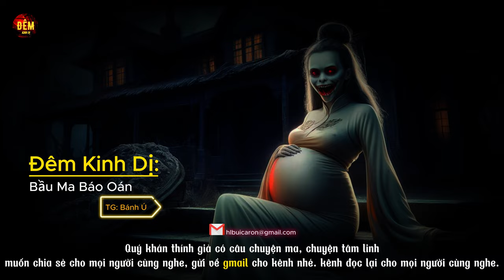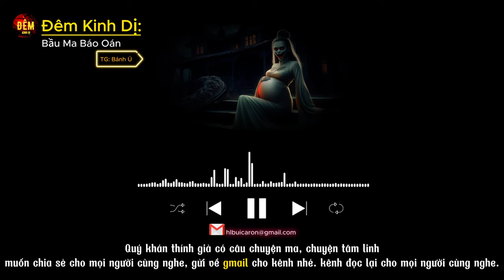Truyện ma | Bầu ma - báo oán | truyện tâm linh | Đêm Kinh Dị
🌟 Nội dung : Truyện đã được sự đồng ý của tác giả.
🌟 Editor : KARON
🌟 Tác giả: Bánh Ú
🌟 Ủng hộ ly cafe cho kênh bằng cách:
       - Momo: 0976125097